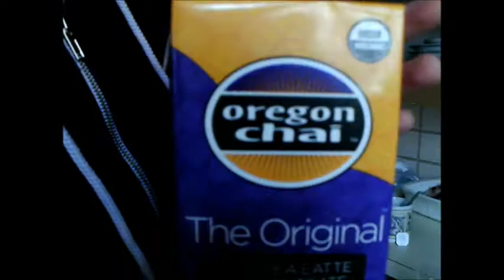we are poq 2-12-12 Ice Cream Karate Chop Awesome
DISREGARD FEMALES ACQUIRE CURRENCY